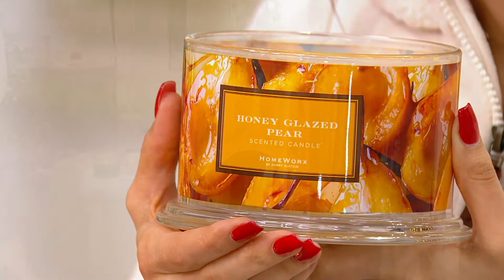HomeWorx by Harry Slatkin S/3 18oz Country Inn Candle Set on QVC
HomeWorx by Harry Slatkin S/3 18oz Country Inn Candle Set

Invite memories of that quaint country inn you love (or can't wait to visit) with the seasonal fragrances of this Harry Slatkin candle set. Each amazing scent of this four-wick trio fills the room with a delicious blend of aromas that comfort -- like warm apple and brown sugar, golden pear and butterscotch, and blue spruce and fresh juniper. With scents like these, there's really no reason to ever leave home. From HomeWorx by Harry Slatkin.